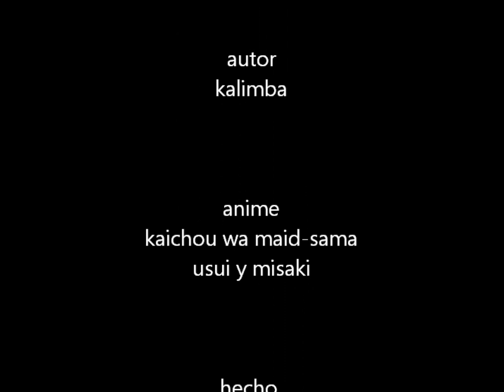Tocando fondo - kalimba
usui y misaki